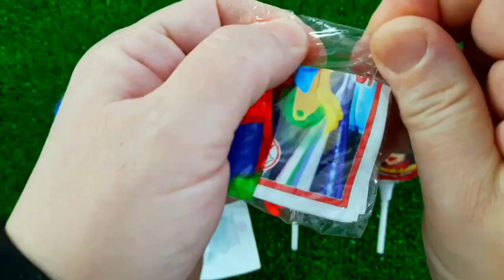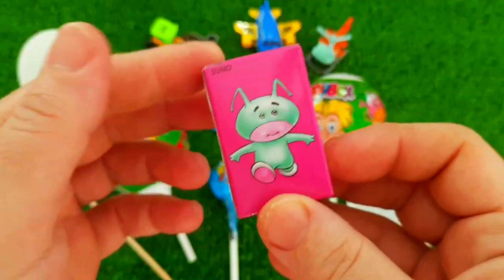7 Rainbow Satisfying Video, DIY How to make Rainbow Slime Candy Baby Shark Kinetic Sand Cutting